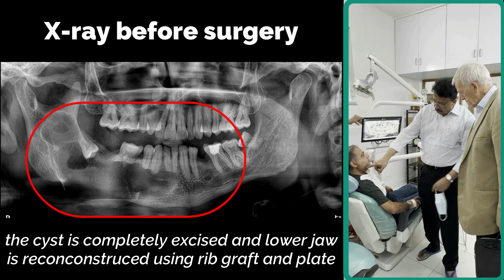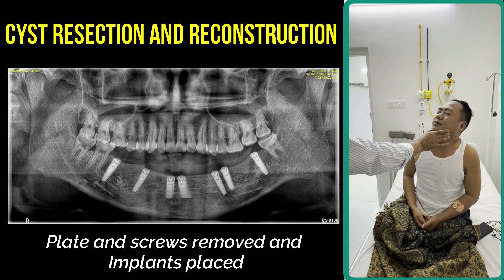World Renowned Professor of Oral Diseases- Prof. Stephen Challacombe's Visit to Balaji Dental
World Renowned Professor of Oral Diseases- Prof. Stephen Challacombe's Visit to Balaji Dental & Craniofacial Hospital

Prof. Stephen J. Challacombe, a globally respected leader in oral medicine and immunology, recently visited Balaji Dental and Craniofacial Hospital in Chennai. During his visit, he briefly attended the Evening review Outpatient and was with Prof. Balaji SM, Director and Lead Surgeon of the Balaji Dental and Craniofacial Hospital, Chennai during the ward rounds. Prof. Balaji explained the challenges in the surgical reconstruction in the routine and complex oral & maxillofacial surgery cases to Prof. Challacombe.

Prof. Challacombe, currently the Chair of Oral Medicine at King’s College London, is a tall leader in oromucosal immunology and oral diagnostics. His ground-breaking work in mucosal immunology, oral medicine, and diagnostics has earned him global recognition.  He has the King James IV Professorship from the Royal College of Surgeons of Edinburgh besides many global accolades.

Dr. N. Kumarasamy, Secretary General of the AIDS Society of India and Noted HIV-AIDS & Virus Researcher accompanied Prof. SJ Challacombe

For Questions & Queries
Balaji Dental, Craniofacial Hospital & Research Institute
63/30, K.B. Dasan Road, Teynampet, Chennai – 600018, INDIA